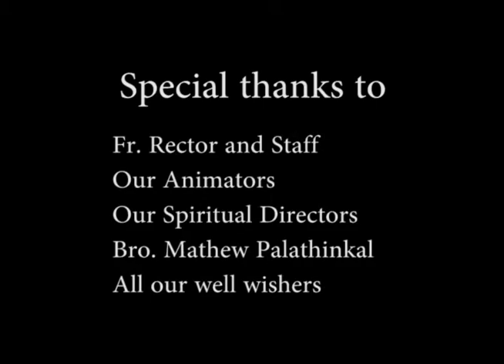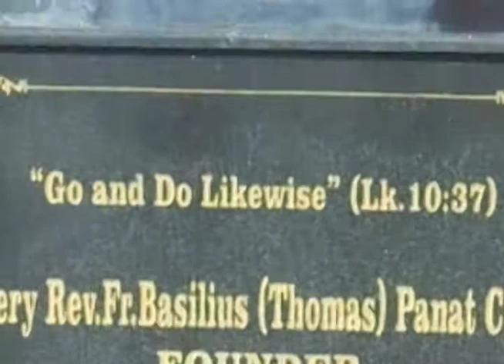Freshers Day at Little Flower Major Seminary, Aluva on 10th June 2017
An entertainment made for heating up the first year philosophers and presented at Emmanuel Arackathottam Auditorium, Aluva on 10-June-2017.